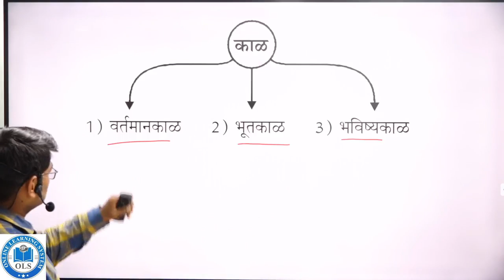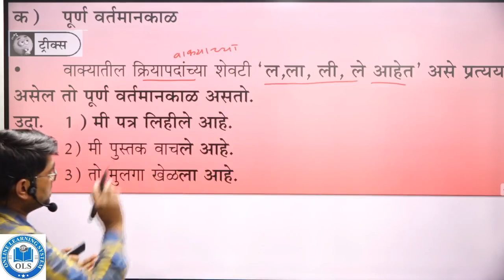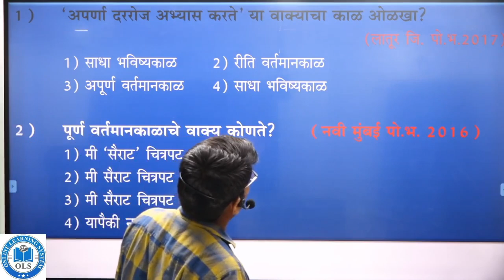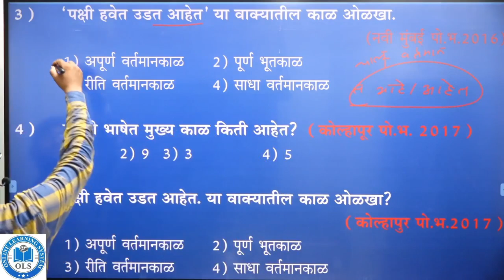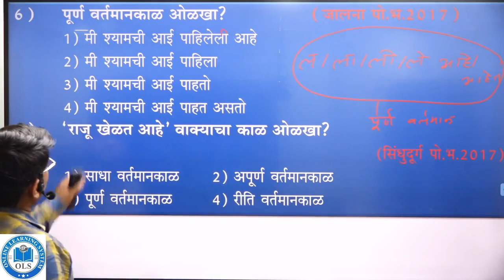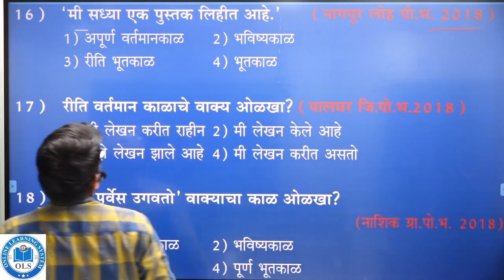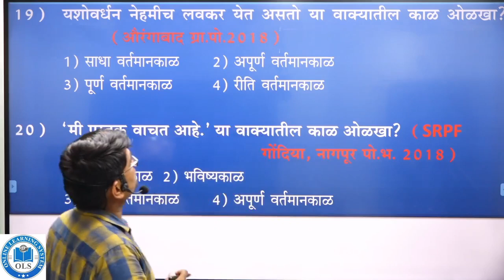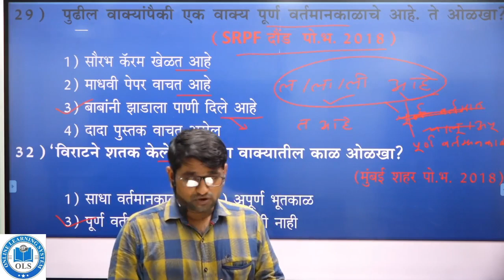Maharashtra Police Bharti Lecture Series By OLS Education, Aurangabad Marathi Part 1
Description:
Ace your Mains Exam with Unacademy Free Mock Test on 26,27 & 28  October and get detailed analysis by Pratiyogita Mantra.

या व्हिडिओ मध्ये तत्सम शब्द स्टोरी Tricks discuss करण्यात आलेल्या आहेत , Out Of Marks is our target.

* मराठी व्याकरण -समानार्थी शब्द Tricks / मिळवा Out Of Marks / Synonyms in Marathi Tricks Part 1,  By-Balasaheb Bodkhe

3) Police Bharti Documents 2020, ४ ते ५ टक्के मुले कागदपत्रा अभावी होतात बाहेर/ पोलिस भरती कागदपत्रे
4) All about PSI/PSI बद्दल सर्व काही/ निवड ,वेतन ,बदली ,काम,पददोन्नती, काय मिळते ?By- Balasaheb Bodkhe

English Videos

9) Vocab With Visualization and Linking Method -Session 12

* All about STI /STI बद्दल सर्व काही/ निवड/ वेतन/ बदली / काम/पददोन्नती /काय मिळते By- Balasaheb Bodkhe

# Postman Bharti
# Mail guard Bharti
# Multitasking Bharti
# Railway Recruitment
# NPTC Recruitment
# पोस्टमन भरती
# मेलगार्ड भर्ती
# टपालखाते भरती
# MPSC # STI # PSI # ASO # DySP # Deputy Collector # SP # Collector # Delhi Police # SSC # new updates # exam date # Online Exam
# Mega Police Bharti
# Gola phek
# 1600 meter running
# 12538 jaga
# police bharti tayari
# police bharti books